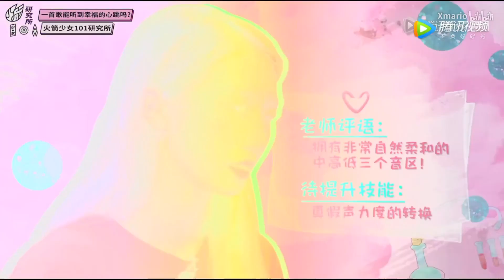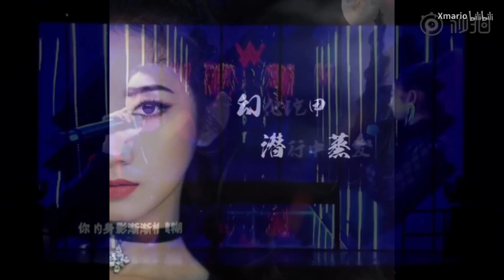Rocket Girls (火箭少女101) 【孟美岐Meiqi미기】Singing collection 唱歌合輯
Rocket Girls 火箭少女101 Meiqi
來源 Xmario / B站

《 孟美岐相關社群平台連結 》
孟美岐微博

更多相關消息都在
GenuineStar孟美岐台灣微博站